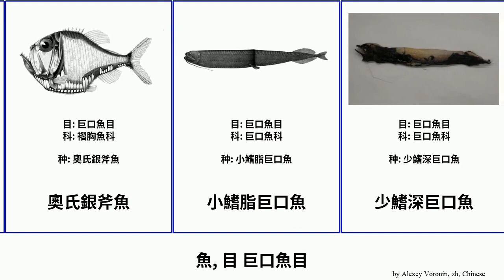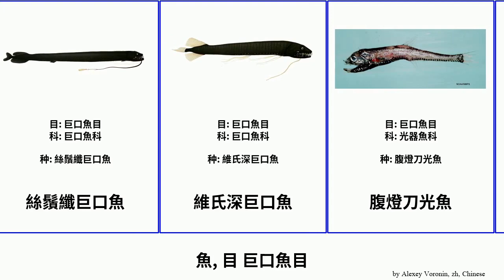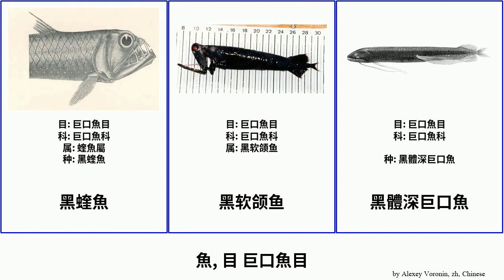魚, 目 巨口魚目 fish 韋茨穆氏暗光魚 短棘燭光魚 黑星衫魚 星衫魚屬 圆帆鱼属 少鰭深巨口魚 維氏深巨口魚 长须巨口鱼 Stomiiformes 刀光鱼 燭銀斧魚 大西洋星衫魚 虹彩銀光魚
魚 目 巨口魚目.
fish of Order Stomiiformes, language: zh.

似星燭光魚
似星衫魚
刀光鱼
卵圓頜光魚
圆帆鱼属
基氏燭光魚
大口波拿巴鑽光魚
大西洋星衫魚
奧氏銀斧魚
小鰭脂巨口魚
少鰭深巨口魚
布氏真巨口魚
星衫魚屬
暗色真巨口魚
李氏星衫魚
澳洲穆氏暗光魚
烛光鱼
燭銀斧魚
白氏耶光魚
短棘燭光魚
穴口奇棘魚
細袋巨口魚
絲鬚纖巨口魚
維氏深巨口魚
腹燈刀光魚
藍黑星衫魚
虹彩銀光魚
蝰鱼
裸巨口魚
褶胸魚科
達納蝰魚
鑽光魚科
長鰭箭口魚
长羽深巨口鱼
长钻光鱼
长须巨口鱼
雙光魚科
雙臀銀光魚
韋茨穆氏暗光魚
馬丁星衫魚
黑星衫魚
黑蝰魚
黑软颌鱼
黑體深巨口魚
黑鰭袋巨口魚